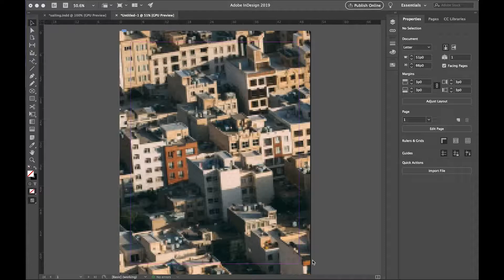view quality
InDesign View Display Performance